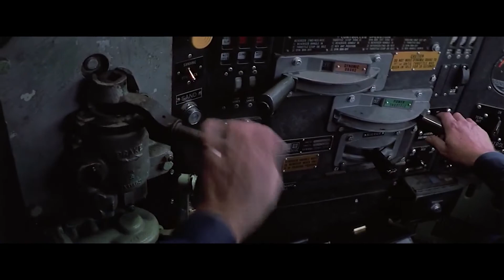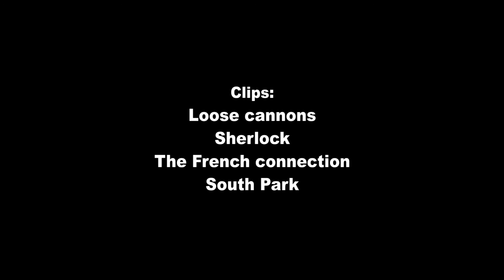Standard Critic - Loose cannons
This movie wasn't made for anybody